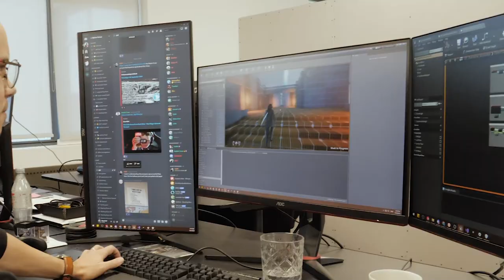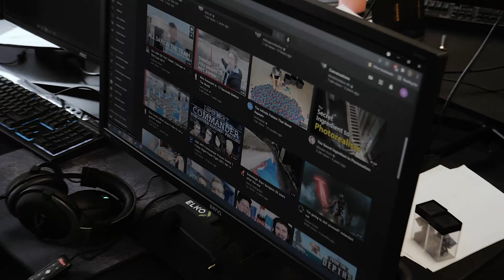Whisper Room Construction & Staff Expansion - Myrkur Devlog #15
Come join us as we build our Photogrammetry Rig and construct our fancy new Whisper Room while meeting all the people who've joined the company since last video!

00:00 - Photogrammetry Construction
00:37 - CEO introduces new staff
02:34 - WhisperRoom Construction
03:03 - Office Reorganization
04:51 - Come See the WhisperRoom!
05:52 - Outro